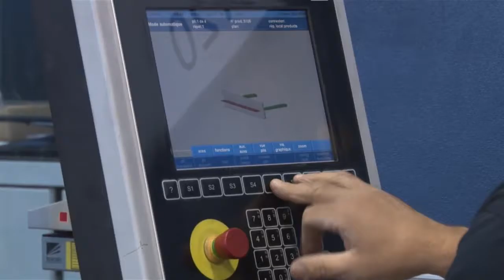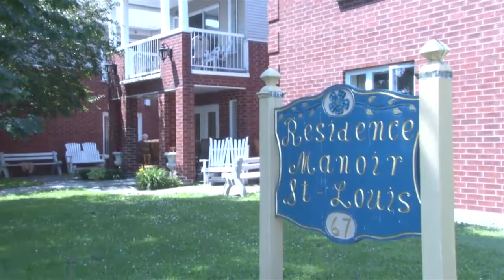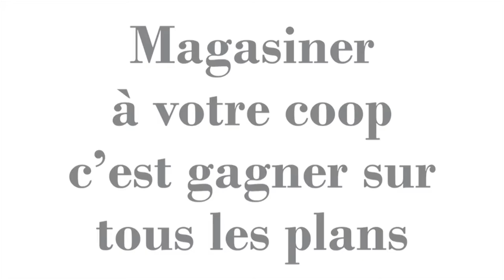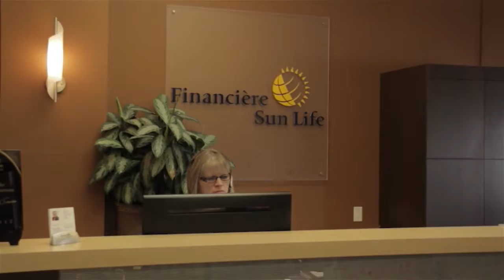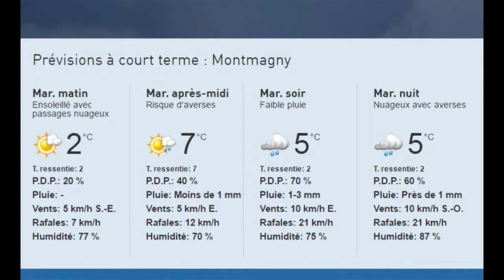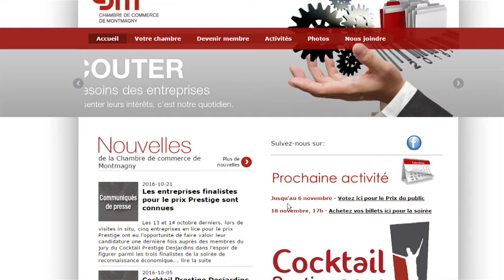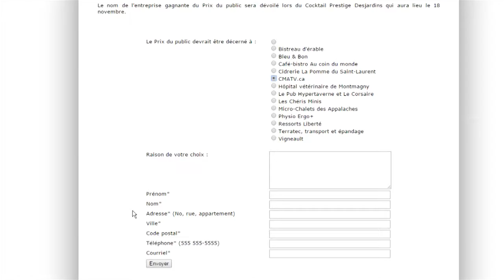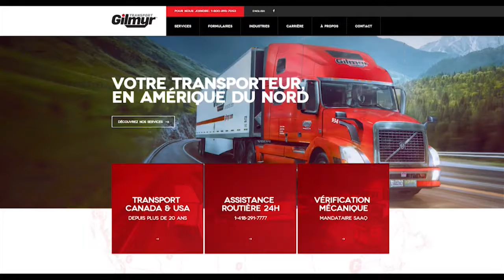Bonjour Côte du Sud, mardi 1er novembre 2016